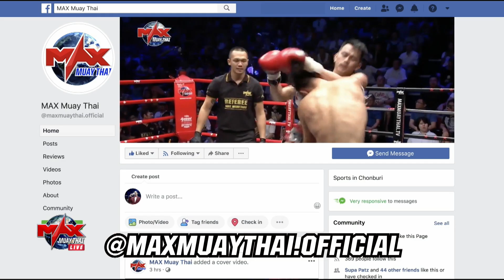งาเทา ช.รัตนชัย VS แดนสวรรค์ ขุนวังหลวง I มวยไทย แบทเทิล คู่4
มวยไทย แบทเทิล ถ่ายทอดสด วันศุกร์ที่ 31 พฤษภาคมนี้
ณ แม็กซ์ มวยไทย สเตเดียม พัทยาประเทศไทย
@MAX MUAYTHAI STADIUM PATTAYA ,THAILAND